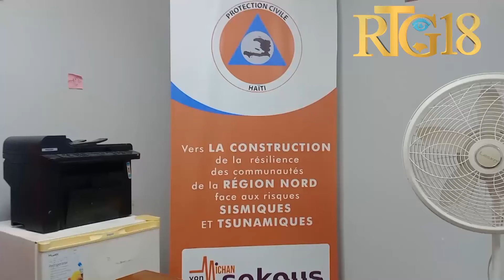Cap-Haïtien.- 2 moun mouri ak anpil dega materyèl anrejistre pandan moman lapli pa sispann tonbe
2 moun mouri, anpil dega materyèl anrejistre se bilan pwoteksyon sivil Nò anrejistre pandan moman lapli ki pa sispann tonbe dènye jou sa yo.